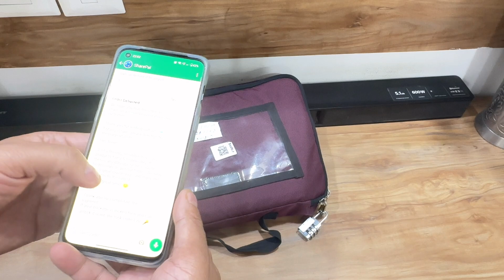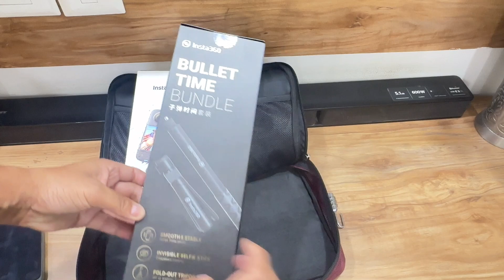Insta360 X3 Camera on rent | How to get started ! WATCH THIS BEFORE YOU BUY!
Hey guys, it's been a minute. Today we're checking out the Insta360 X3 - this was honestly one of the most versatile cameras that I have ever used - with the ability to shoot alone and create edits that make it look like you've been shooting with 4 cameras.

elcome to the ultimate unboxing experience of the Insta360 X3! 📦 Join us as we unveil this cutting-edge 360-degree camera and explore everything that comes inside the box. From sleek design to powerful features, discover why the Insta360 X3 is a game-changer in the world of immersive content creation.